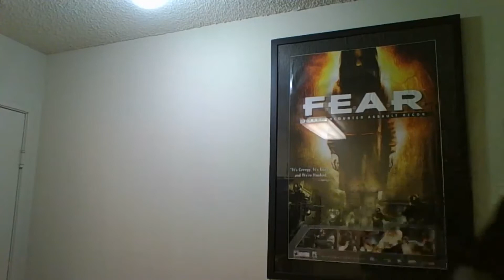Must⌚On Feet Nike Airmax 90 Ultra Flyknit Sneaker Review 2018 Cop Or Drop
My Goal Is To Hit 200K By The End Of December Accomplished Real Talk

On Feet Nike Airmax 90 Ultra Flyknit Sneaker Review 2018 Cop Or Drop If You Like This Vid Don't Forget To Like Comment Share This Vid Plus Subscribe To My Channel SayntpFazhion As Well ThankYou And God Bless